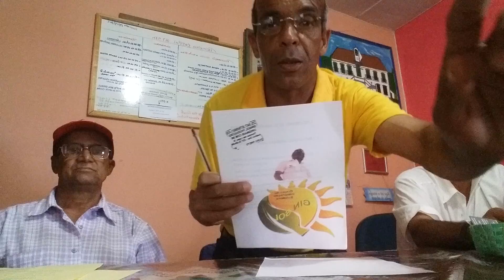INFORMATIVO GINSOL PRODUÇÕES RÁDIO PRIMEIRA CAPITAL 87.9